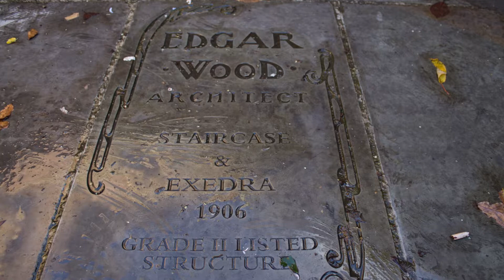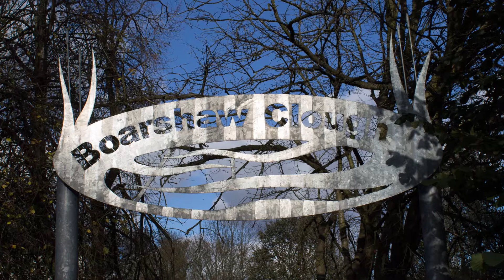Canon 1100D DSLR Photography on 5th November 2017 - Bonfire Day/Night